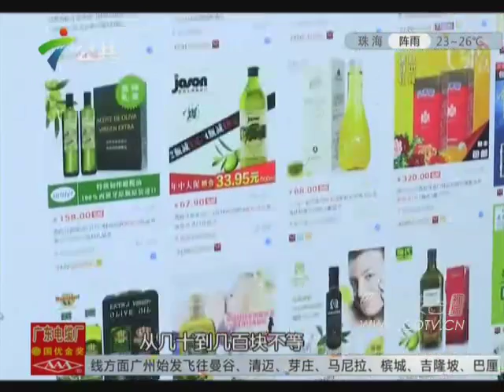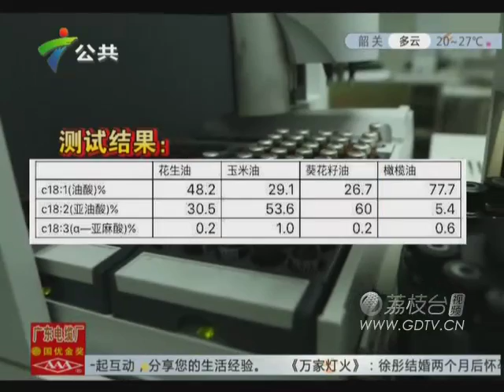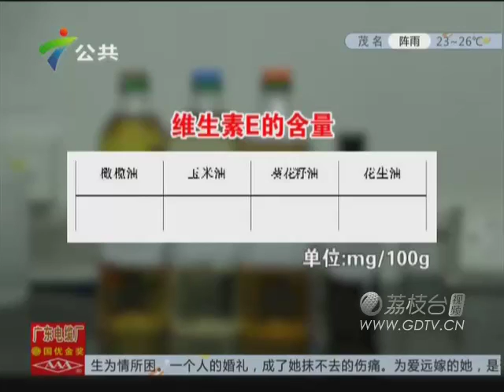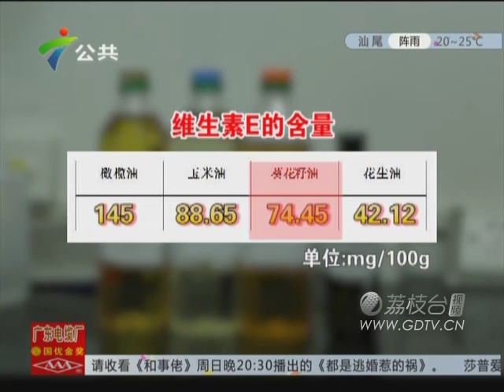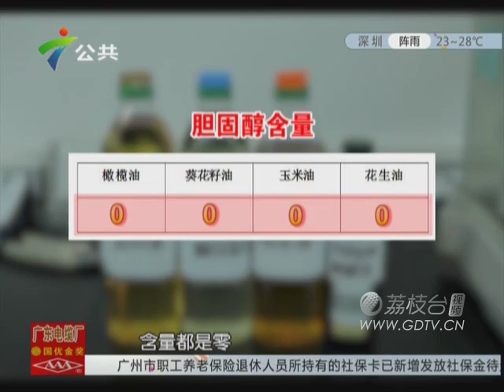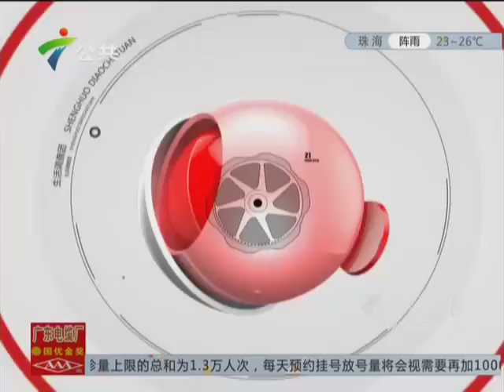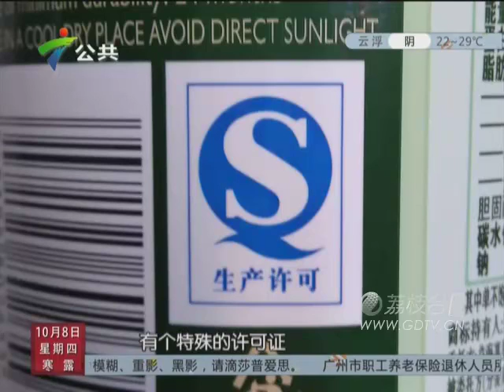20151008橄榄油是最健康的食用油嗎